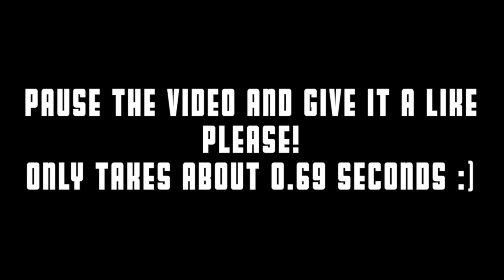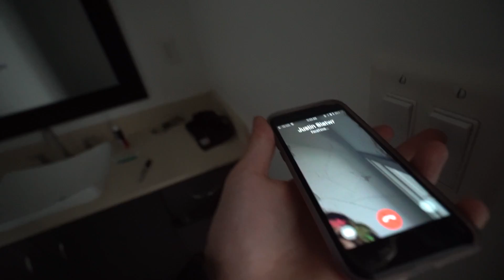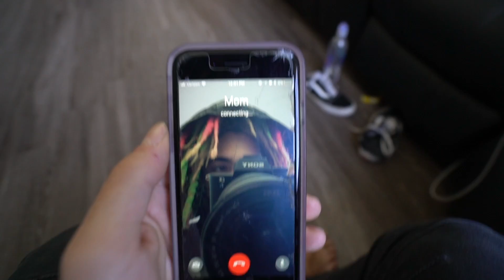Lil Pump FaceTimes My Mom!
Gucci Gang Gucci Gang yuh, Lil Pump Ooouu Pretending to be Lil Pump at the Gucci store Lil Pump facetime's me, my mom facetimed me.

Mike Manfre
Outro music = Another Day in Paradise